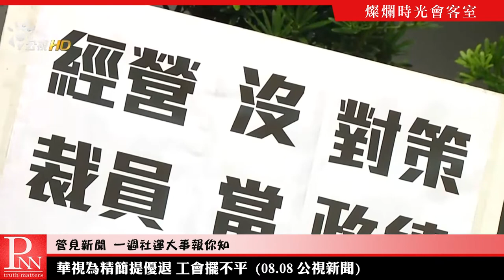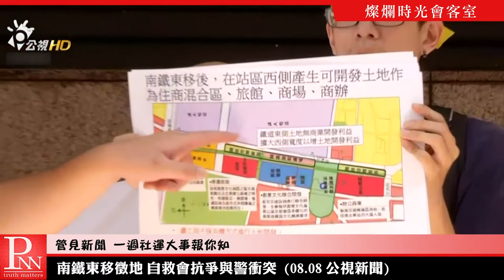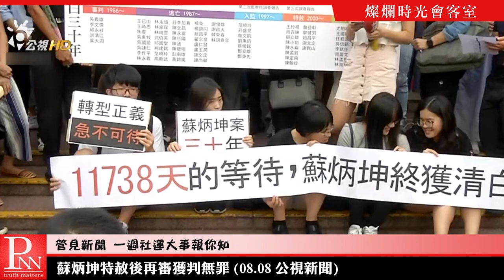【管見新聞】旅行小管初登場 20180811